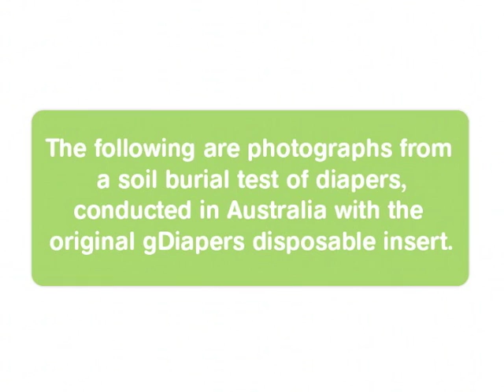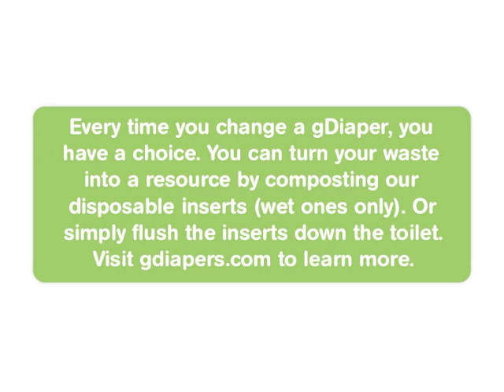Watch the gDiapers disposable insert break down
Photographs from an actual soil burial trial of diapers. Compares gDiapers disposable inserts to leading chlorine-free diaper and conventional disposable diaper. Within a month the gDiapers disposable insert is on its way back to the earth. Its components are re-absorbed by the earth in a neutral or beneficial way. In under two months, it is nearly gone. A year later, the other disposable diapers aren't going anywhere. Because they are mostly plastic, it will be 500 years before they decompose. Americans put 50 million diapers into landfills every day. That's 20 billion a year. Every time a conventional disposable diaper is changed it gets thrown in the garbage. That's over 27 billion diapers that head to US landfills every year. Every time you change a gDiaper, you have a choice. You don't have to throw it all away. You can choose to turn your waste into a resource by composting our Cradle to Cradle Certified Silver Disposable Inserts (wet ones only). Or you can flush the Disposable Insert down the toilet, following the directions on the packaging.